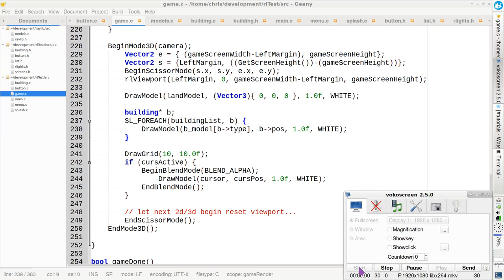current game progress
raylib really is fun!